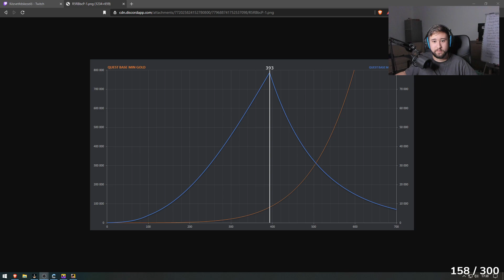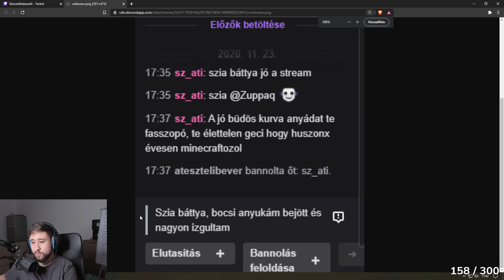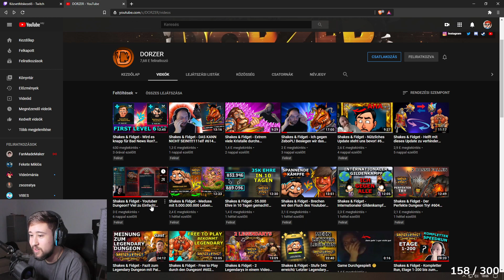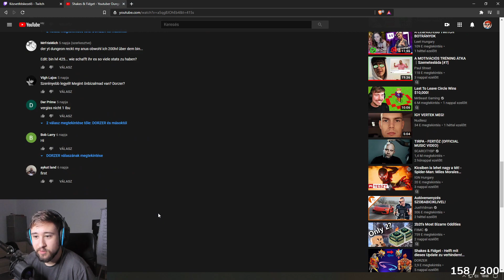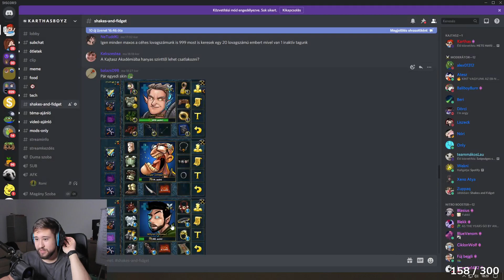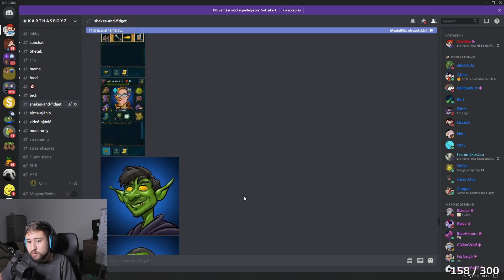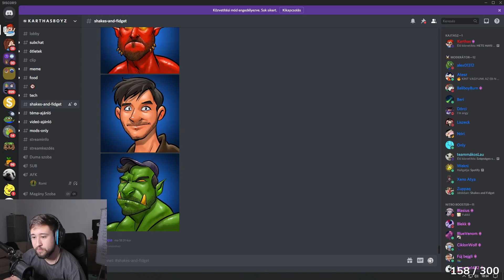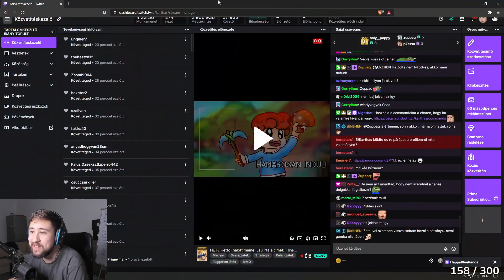Izgulás a Saját Portrékra | Shakes & Fidget